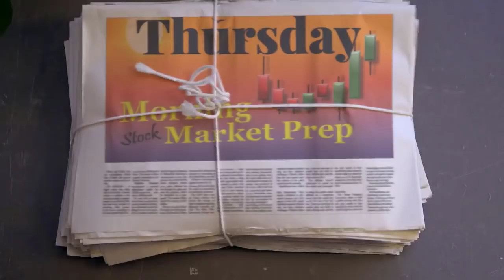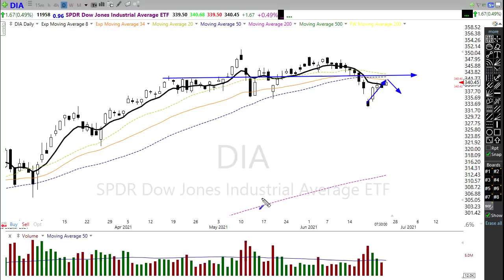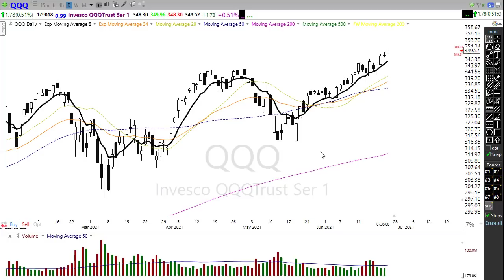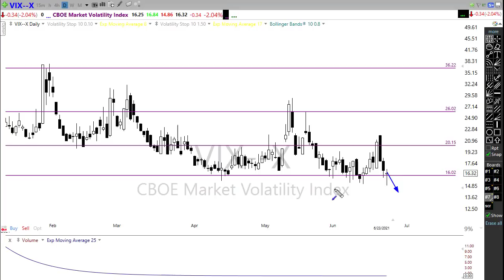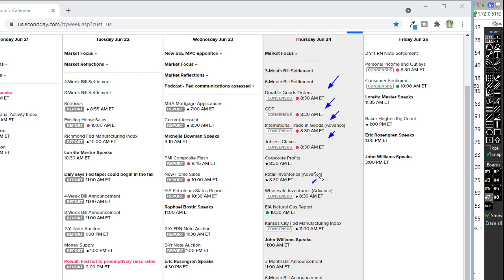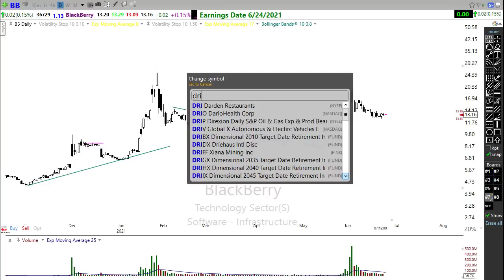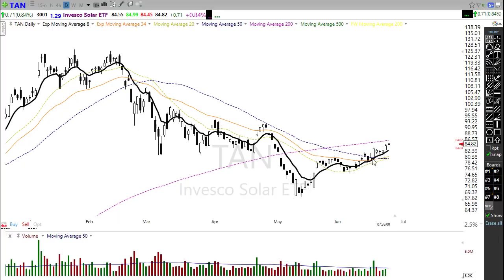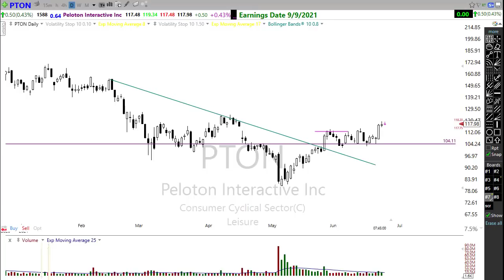Morning Market Prep | Stock & Options Trading | 6-24-21